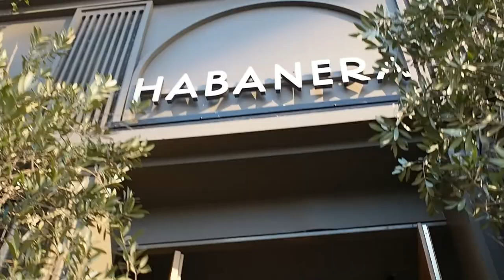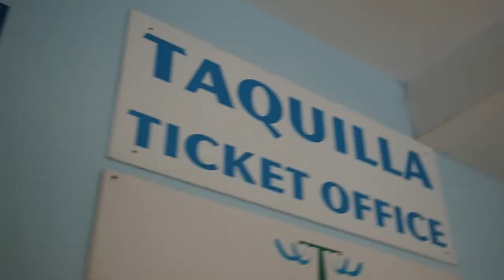MADRID TRAVEL VLOG | Orange Obviously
So back in January of this year (2017), myself & my Mam went to Madrid in Spain for 3 nights. I've just shown all the best touristy bits to do and places to visit in the video. This is my first proper Travel Vlog, so any feedback would be greatly appreciated!

This video took forever, purely 'cos my editing skills are ridiculously bad and I kept messing the finished product up! Haha but it's all worth it! I loved creating this content and exploring Madrid! What a beautiful city!

For a more detailed description of everything we did check out my blogpost

I used my Olympus Pen E-PL7 camera and a 17mm lense to shoot this video, edited on Videopad.